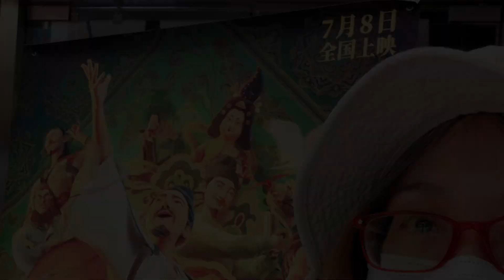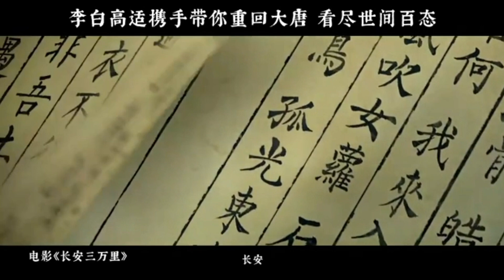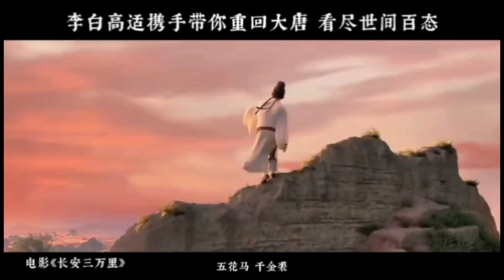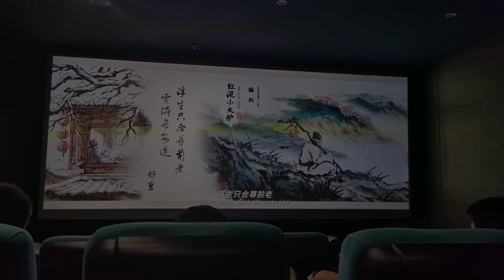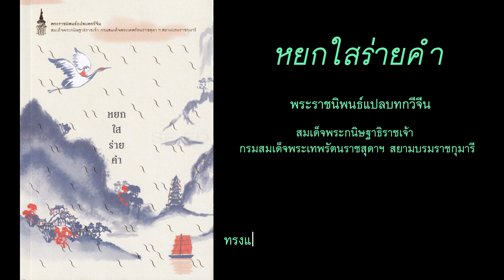YorYimRadioTime ฉางอัน3หมื่นลี้ 长安三万里 เดี่ยวเด็ดสะเก็ดหนัง อนิเมชั่นจีน กวีจีน หลี่ไป๋